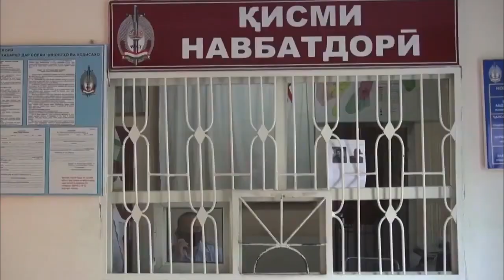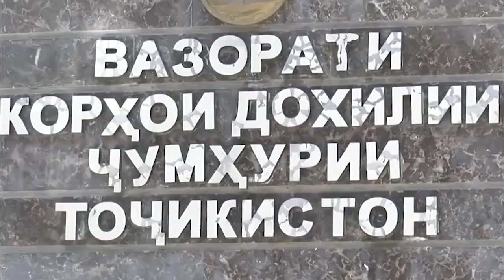ВОТ ДО ЧЕГО ДОВОДЯТ ЛЮДЕЙ ДЕНЬГИ! ОБ ЭТОМ ГОВОРИТ ВЕСЬ ТАДЖИКИСТАН!